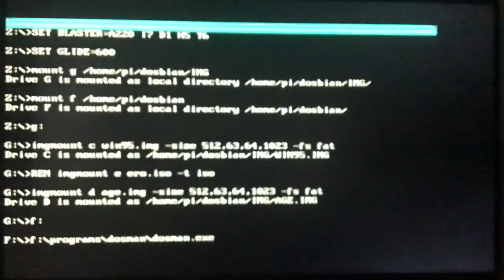Caesar III on Raspberry Pi4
Caesar III on Raspberry Pi4 OC@2000MHZ, Dosbian 1.5 and Windows 95 .
This game runs smoothly without overclocking.